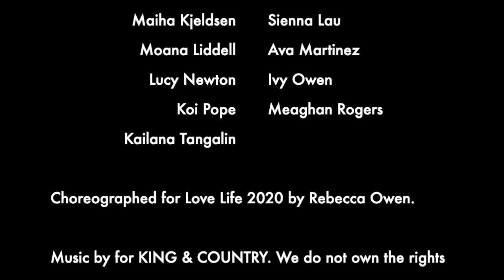Burn The Ships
Burn The Ships, choreographed by Rebecca Owen for Love Life 2020. Music by for KING & COUNTRY.